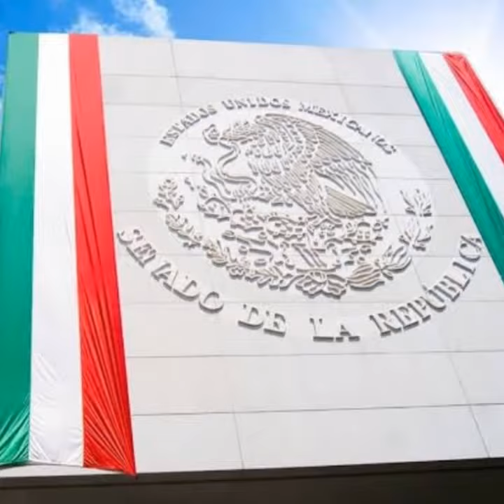ORGULLO MEXICANO FUNDADOR LIC. DELFINO CORNEJO TORRES